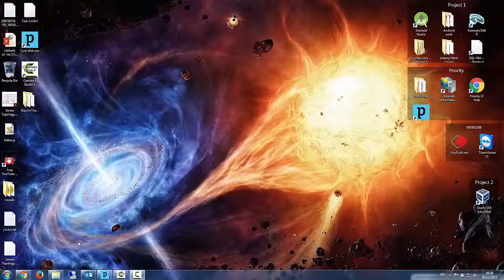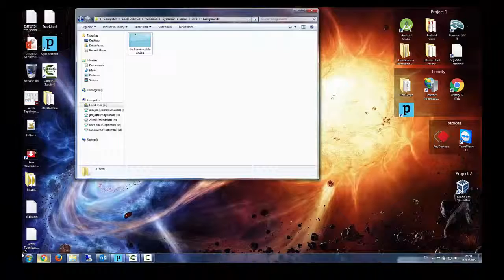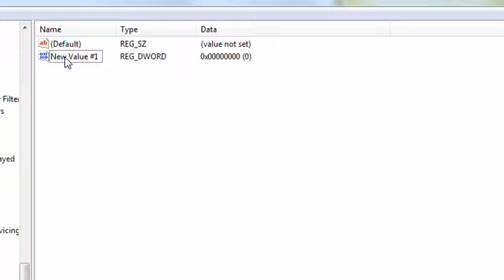How to change the logon screen in Microsoft Windows 7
Video notes:
Navigate in the registry to HKLM\Software\Microsoft\Windows\CurrentV­ersion\Authentication\LogonUI\Background
Then see if there is a DWORD value called OEMBackground and if so set the Hex value to 1. If you do not have OEMBackground then you need to create a new DWORD value key called OEMBackground first.
After you are done navigate to c:\windows\system32\oobe\ and create a info folder and then inside it create a backgrounds folder and put a JPEG file in there that is less than 256KB and call the file name backgroundDefault.jpg , then reboot and your done!

NOTE: If you don't have a OEMBackground key, you need to create a new DWord, not a new KEY under ///LoginUI/Background and once created, right-click, choose MODIFY, then set value to 1 as mentioned in video.